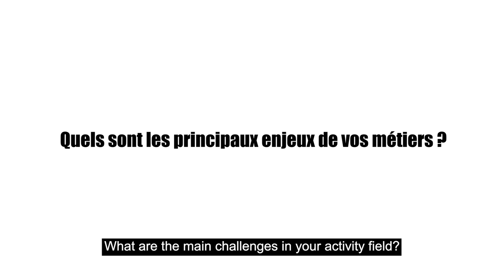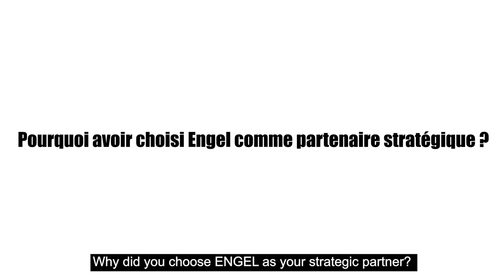Turnkey project with Delta Nord Afrique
Our colleagues from ENGEL Romania supported Delta Nord Afrique to realize an impressive turnkey project. It included 15 injection machines with 15 robots, a centralized Koch feeding and drying system, a centralized temperature control system and a granulator. See in the video which values the new machine park offers and why DNA chose ENGEL as a strategic partner.

Nos collègues d'ENGEL Roumanie ont aidé Delta Nord Afrique à réaliser un impressionnant projet clé en main constitué de 15 machines d'injection et de 15 robots, d’un système centralisé d'alimentation et de séchage Koch et d’un système centralisé de contrôle de la température ainsi qu’un granulateur.
 👉 Voyez dans la vidéo quels avantages offre ce nouveau parc de machines et pourquoi DNA a choisi ENGEL comme partenaire stratégique.